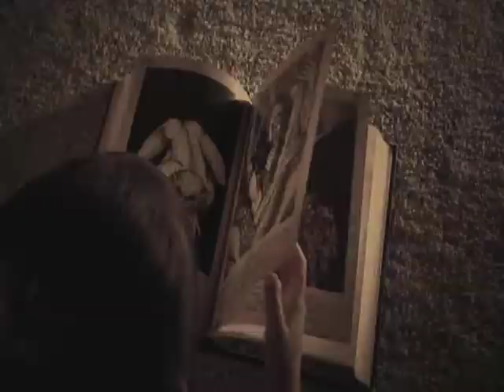Short Horror Film Trailer - "Billy Longfingers"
"Billy Longfingers" Trailer

Kate, a single mom, and her daughter, Grace, have recently moved into the isolated former home of Kate's deceased father. Despite the seclusion, Grace finds a playmate: a disembodied spirit who claims to be her late grandfather. Behind closed doors, the spirit, calling himself 'Seanair' (the Gaelic word for 'Grandpa'), beguiles little Grace with telekinetic feats that make her toys come to life. But as Seanair draws Grace closer and closer, his sinister intentions - and his abject fear of a nursery rhyme monster - are slowly revealed.